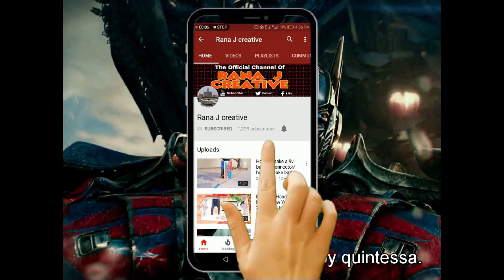How to make cement cool ideas | life hacks Amazing DIY ideas with cement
Hi everyone today IAM showing you how to make cement craft at home.

Material:
-cement
-iron wires
-water
-skrew driver
-plastic

Tutorial:
-how to make cement pot at home
-using cement for making beautiful pots
-cement for decoration

Rana J Creative

Dilawar Khan Chohan

Rana J Creative

How to make tyres at home.

How to make foam cutter at home.

How to find nichrome wire

How to make bike at home

How to make petrol engine at home.

How to make go cart at home

How to make jet engine at home

Restoration old engines

It's helps you for making sandals and shoes for your family and friends at home.

@Rana J Creative